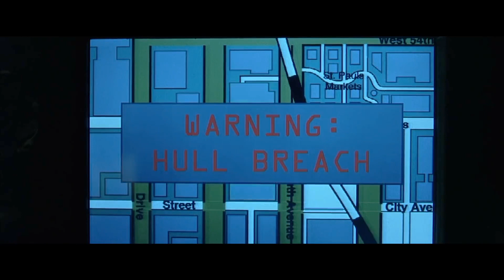He Is The One - The Matrix HD 1080p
Revolucionary movie scene where Neo, played by the amazing Actor Keanu Reeves, gets awake as the One predict from the oracle after an agonic and intense scene. From there we can hear how it gets confirmed that Neo:

The movie was released in 1999 and was directed by The Wachowskis, also knew back then as the Wachowskis brothers.